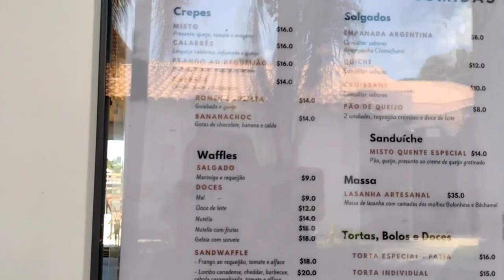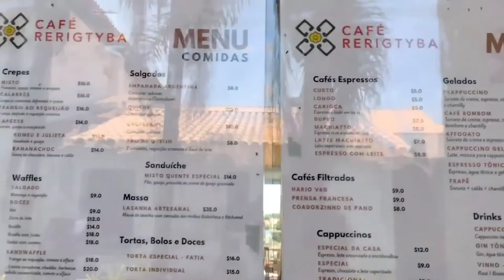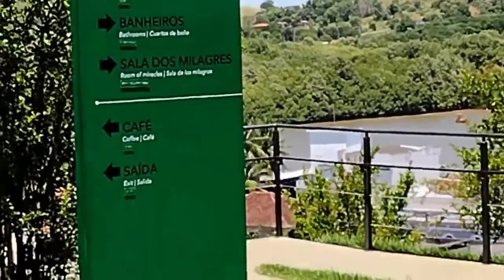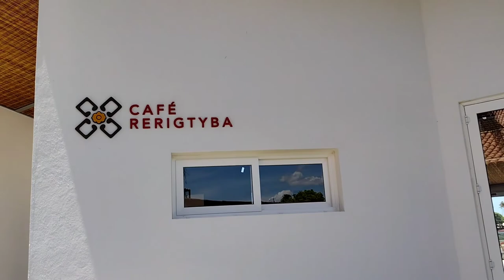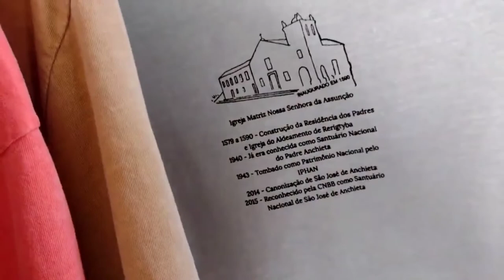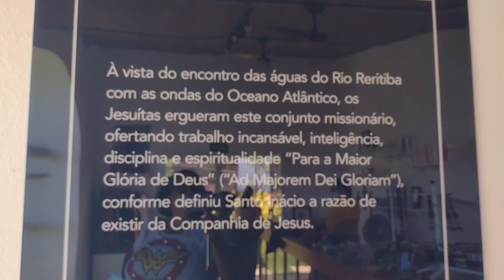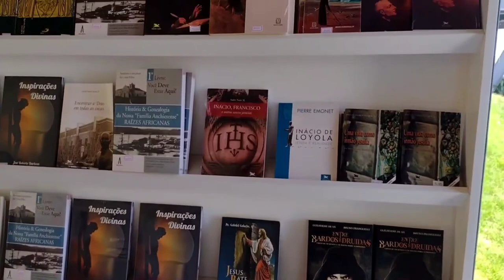SANTUÁRIO NACIONAL DE SÃO JOSÉ DE ANCHIETA#2